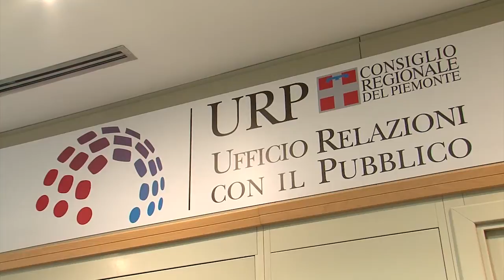04 07 clip iris